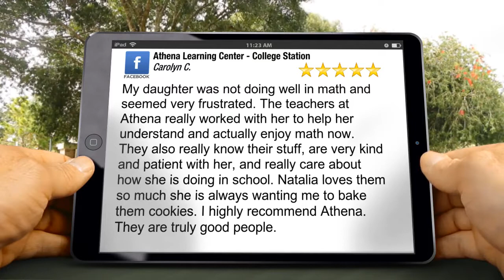Tutoring College Station TX Athena Learning Center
is your premiere tutoring center in College Station and Bryan TX. We tutor K-12th grade kids in math, reading, writing and science. to provide SAT test prep classes in our learning center.

We get reviews like this all the time. Come by and visit us or call us. We are located at the following:

Athena Learning Center of College Station

We'd love to tell you more about how we can give your child the help they need.

We are offering a free assessment at this time. Call to find out more details. Ask about our state of the art ADHD program to help out those kids who just can't seem to concentrate and are easily distracted. The results we are getting are nothing short of amazing.

to keep up with all our goings on.